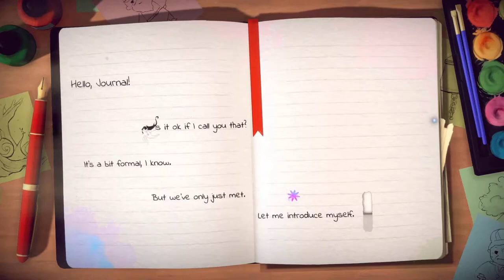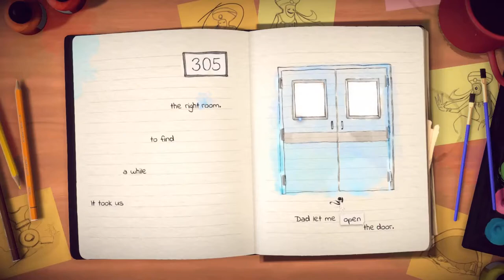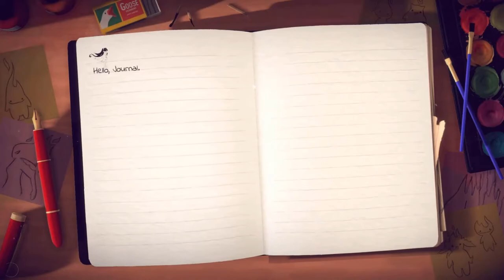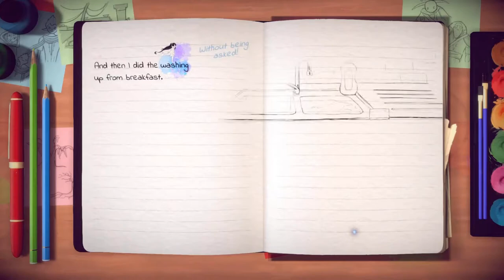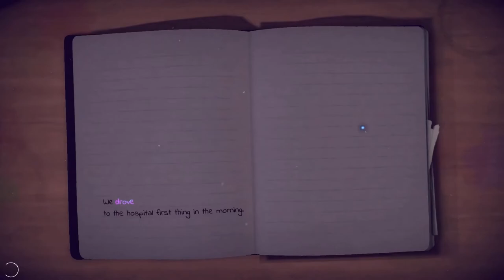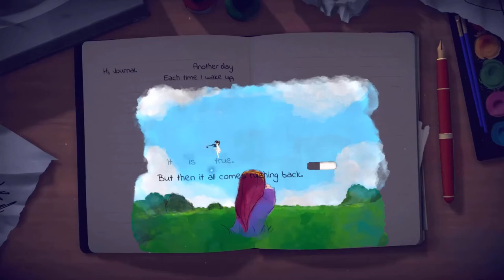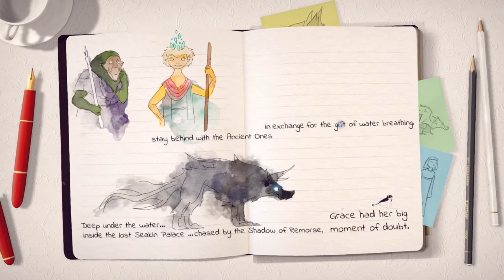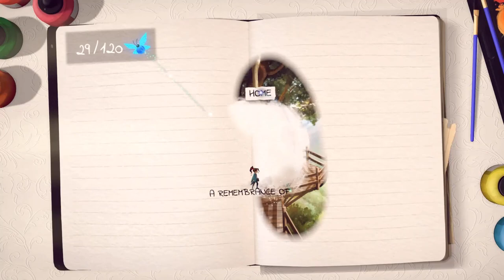Lost Words Beyond the Page - FULL GAMEPLAY | HD on Stadia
Game Information:

Lost Words is a 2D narrative adventure game where players move words to solve puzzles. The game features a story written by Rhianna Pratchett and ties the narrative into the gameplay in an unusual way, by having the player running on and interacting with words to solve puzzles.